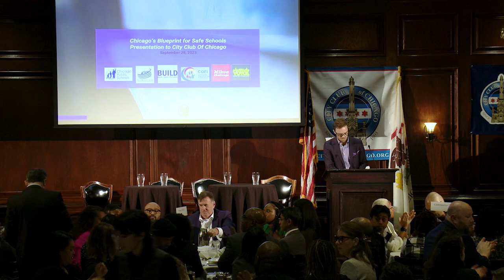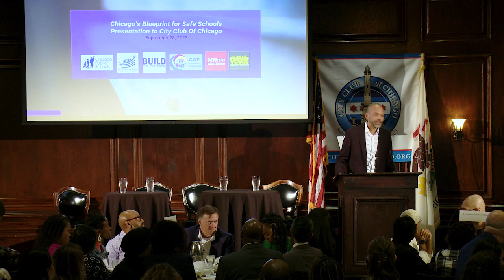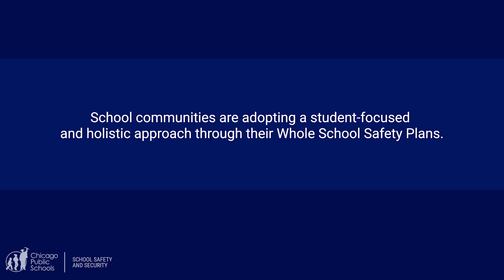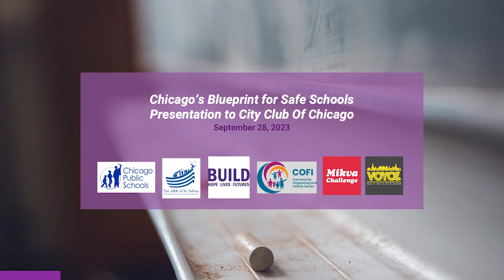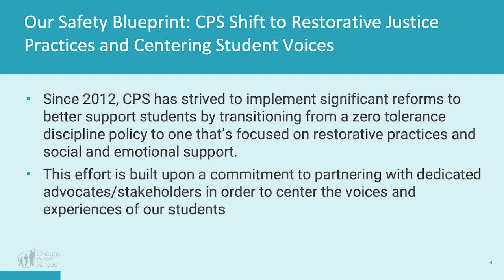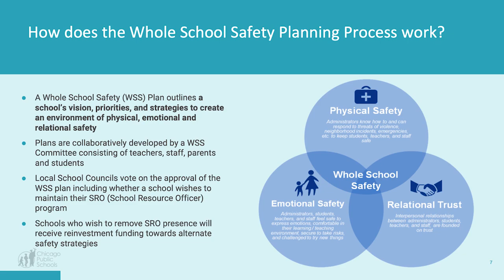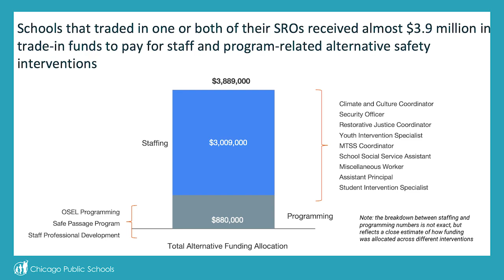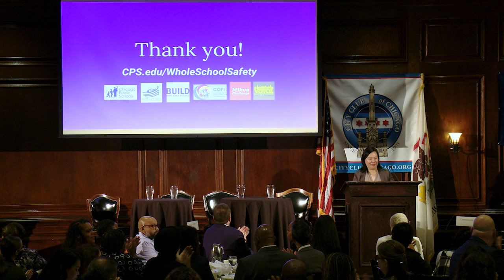Chicago’s Blueprint for Safe Schools: A Community Led Process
moderated by Walter Katz
Jadine Chou, Maria Degillo, Rose Flores and Dr. LaTacia Morgan-Greene

While the United States grapples with post-pandemic violence, Chicago has been leading the nation in community-led solutions and its leadership highlighted for the The Chicago Public Schools Whole Safety Plan. There are lessons to be learned from the very youth in our schools and playing on our streets that have been at the heart of many public safety discussions.

Please join Jadine Chou, CPS Chief of Safety and Security, Maria Degillo, Youth Director of Communities United & VOYCE, Rose Flores, high school junior & Mikva Challenge participant, Dr. Morgan-Greene, Principal at Austin College and Career Academy High School and moderator Walter Katz for a conversation to learn how we can approach creating a safer city with the youth at the center of so many solutions.